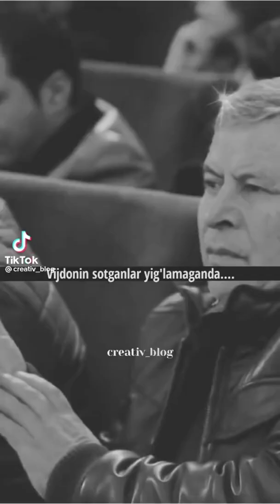Ona haqida sher |Juda tasirli